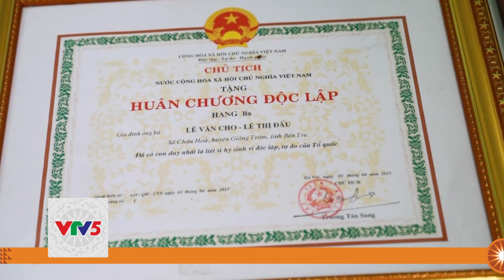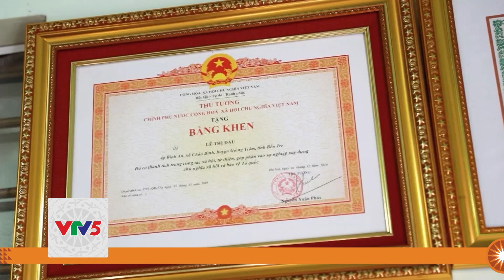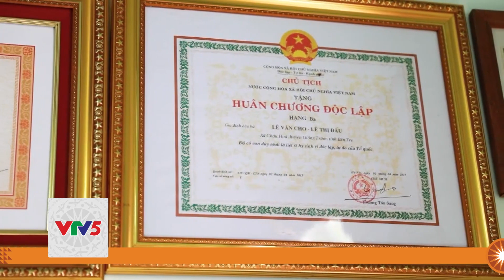MẸ VIỆT NAM ANH HÙNG XÂY DỰNG NÔNG THÔN MỚI | VTV5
Trong cuộc sống vẫn còn rất nhiều tấm lòng nhân ái. Họ sẵn sàng cho đi để mang đến niềm vui và hạnh phúc cho những hoàn cảnh kém may mắn trong cuộc sống.